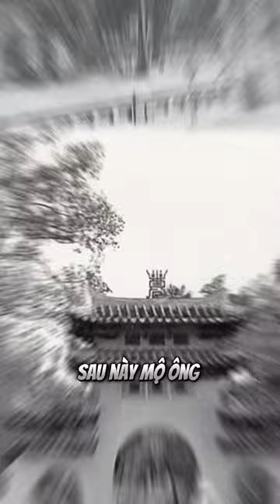Sự thật Công Giáo thú vị phần 24 - Ân nhân Lê Văn Duyệt Lăng Ông Bà Chiểu